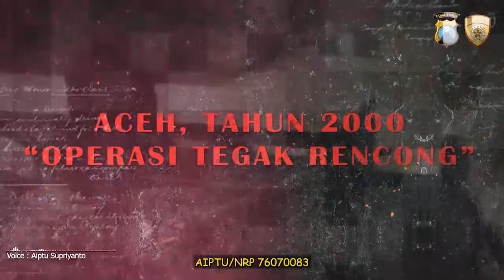TEKAT AIPTU SUPRIYANTO MENGIKUTI TES PERWIRA ALIH GOLONGAN (PAG)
Kediri Kota "BAIK"
(Beriman-Amanah-Inovatif-Kondusif)